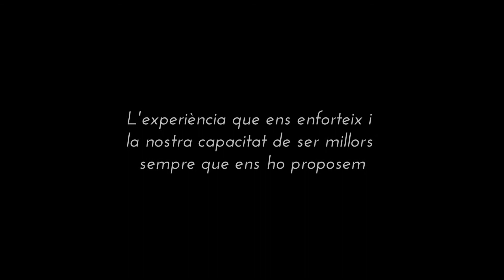Vermuts Conjunts #13 - Conjunts de Vent "Satisfets"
Els Conjunts de Vents de l'EMV versionen "Satisfaction" dels Rolling Stones pels VermutsConjunts de l'Escola de Música de Valldoreix.

Conjunts de Vent de l'EMV:
Flautes: Guiomar, Íngrid, Nahia, Lluc, Juliette, Santi, Albert i Zelda.
Clarinets: Sofia i Diego.
Trompetes: Nil i Ilan.
Saxòfons: Blanca, Pau Eneko, Pau, Judith, Pol, Martí i Yuna.

Direcció, arranjaments i edició: Manel Cerdà.